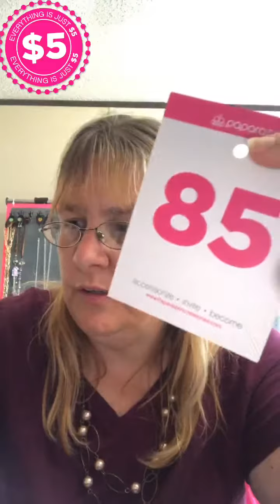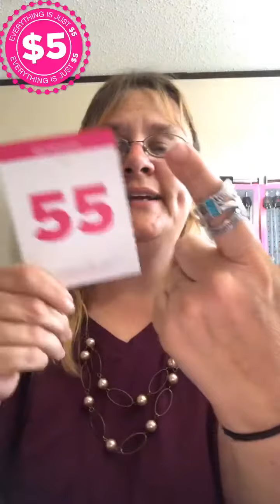LIVE 7/8/19 $5 Paparazzi Jewelry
Bling Boutique by Kym